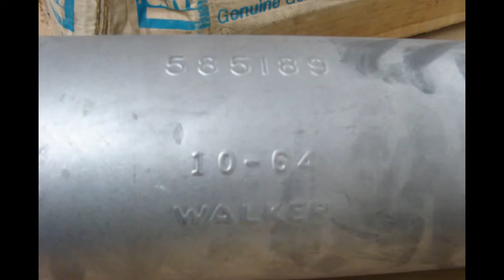585189 RESONATOR NOS GM 1962 OLDSMOBILE STARFIRE 88 98 DYNAMIC SUPER